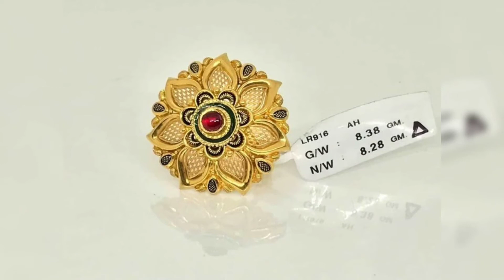Gorgeous Most Attractive Big Rings gold collection || fashion and craft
its all about fashion and craft

my second youtube channel name is
surprising life